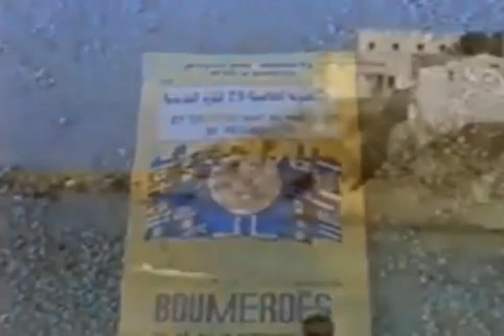Boumerdès - Championnat du monde de pétanque 1987